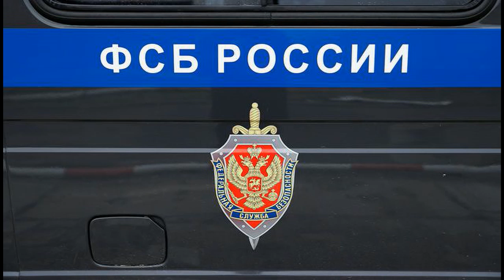Պուտինը՝ դիմել է հայ ժողովրդին։ ՀՐԱՏԱՊ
ՌԴ նախագահ Վլադիմիր Պուտինի խոսքն ու գործղ ուղղված հայերին։
Հայ-ադրբեջանական լարված վիճակի մասին։ ադրբեջանցիների ու Հայերի բախումը Մոսկվայում։